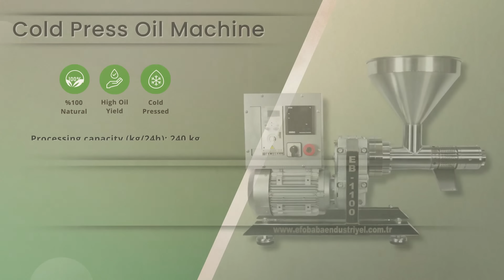Discover the High Efficiency - EB-1100 Cold Press Oil Machine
Discover the High Efficiency EB-1100 Cold Press Oil Machine | Get Natural and Healthy Coconut Oil with the EB-1100

EB-1100 Cold Press Oil Machine is an impressive product that allows you to produce popular oils such as sesame oil, coconut oil, and flaxseed oil. It is an excellent option to obtain the best natural oils. The cold press method preserves the nutritional value of oils and seeds while providing high-quality, clean, and pure oils.

EB-1100 is easy to use and safe, as well as quiet and durable. With the ability to process different types of seeds and oils, it is suitable for a wide range of applications. It is ideal for producing your own healthy oils.

With its superior quality, performance and ease of use, the EB-1100 makes the production of more than 100 seeds with the cold press method an effortless and impressive experience.